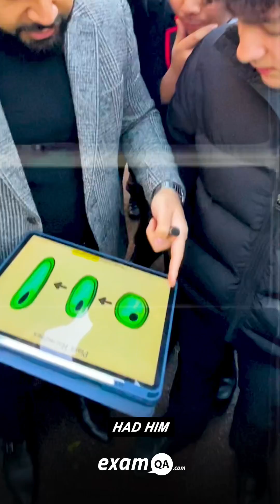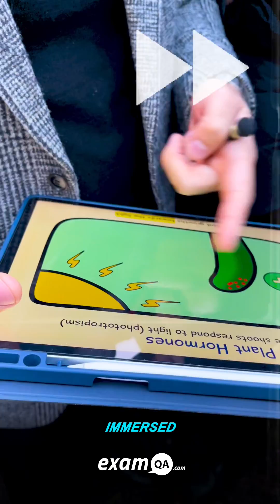GCSE Biology Quizzing Saracens High Year 11's in Grahame Park | Pt.2